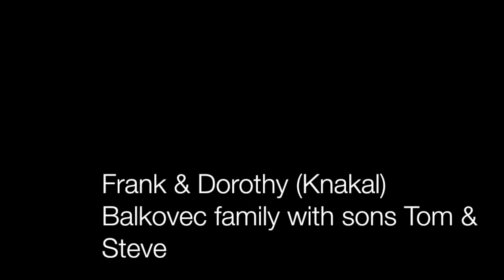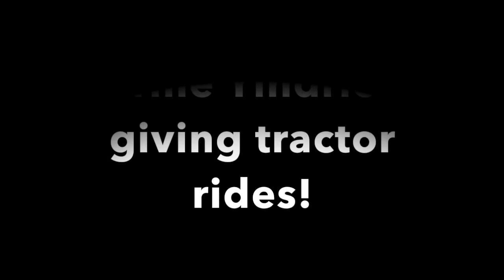Styskal-Knakal-Vavra Memories Part 1